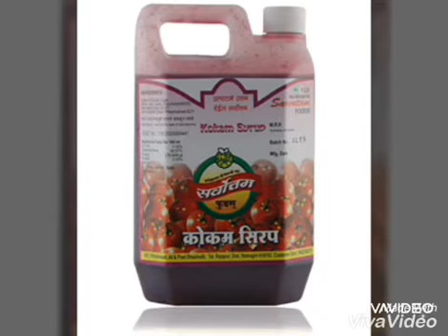F&B SERVICE BASIC|Beverage Classification|Non Alcoholic Classification For Mixology| Omkar Watwe